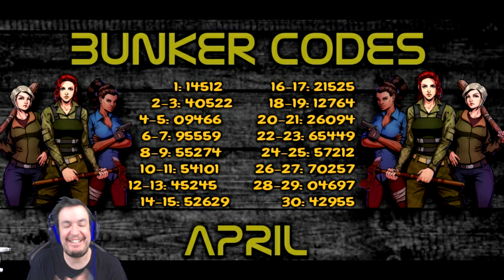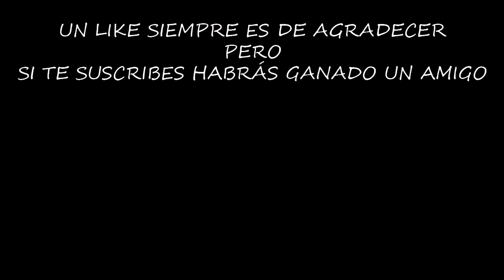EL SAQUEO MÁS TRISTE DEL MUNDO (PLAYER 9632) | LAST DAY ON EARTH: SURVIVAL | [El Chicha]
Este saqueo debe ser de los saqueos más tristes que he hecho nunca, al menos hasta que llegué al final.

¡¡¡Muchas gracias!!!